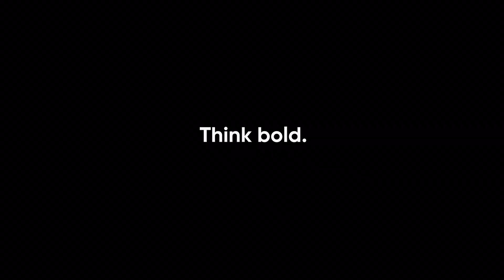YAMAHA-R1 GYTR 2024-Happy save riding sunday🤪😉